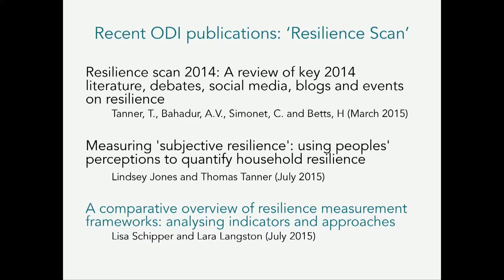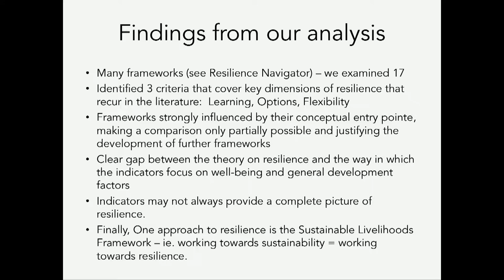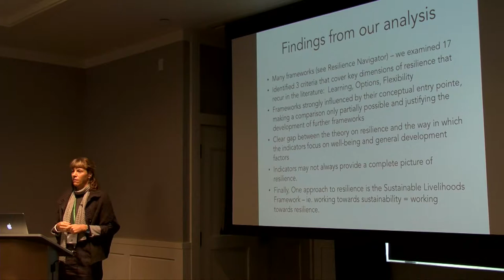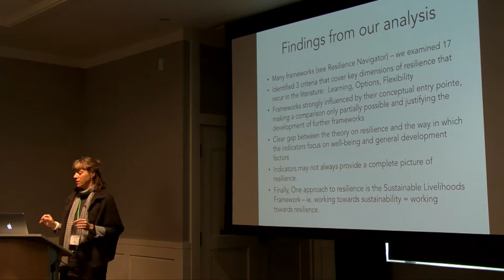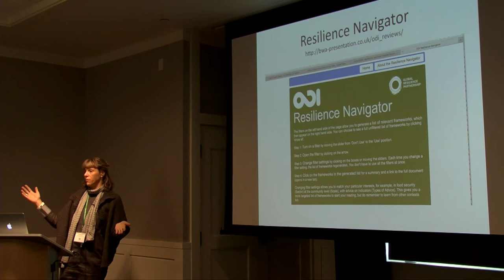Thoughts on the Go: Resilience Frameworks -- Lisa Schipper